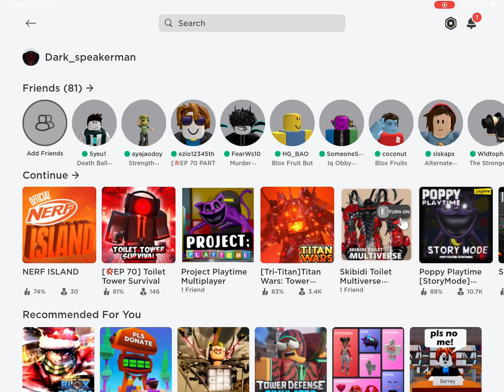Getting the NERF glasses UGC from nerf island